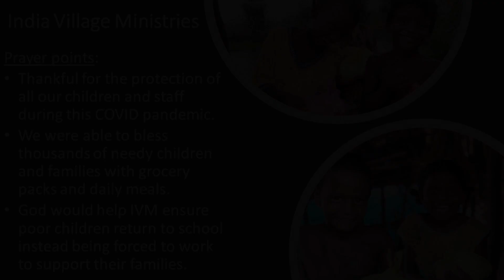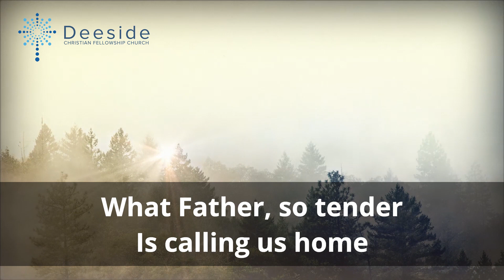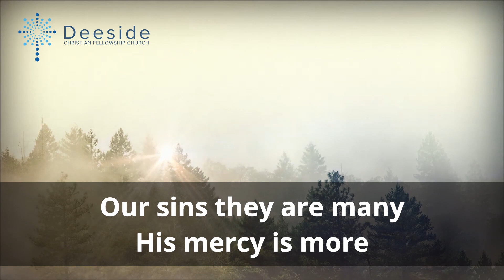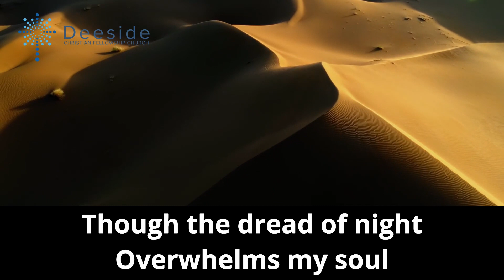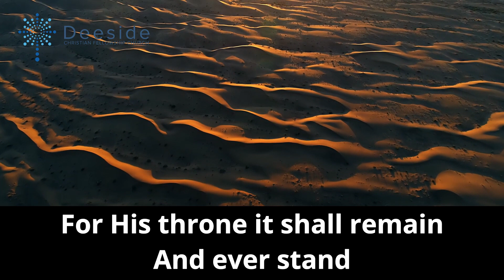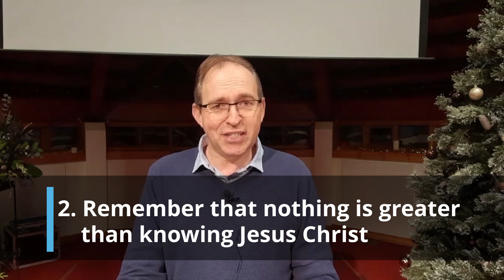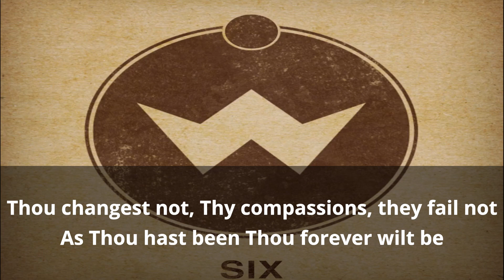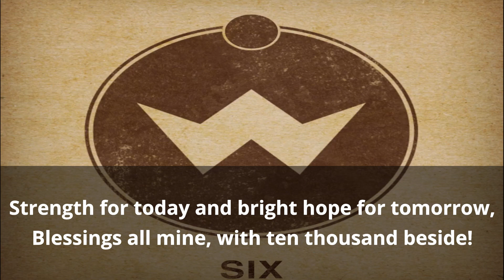Philippians 3:1-11 - Andy Jack - "How to keep rejoicing and stand firm in 2021"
Full service from DCFC on 27th December 2020 where Andy Jack preaches from Philippians 3:1-11 titled "How to keep rejoicing and stand firm in 2021"